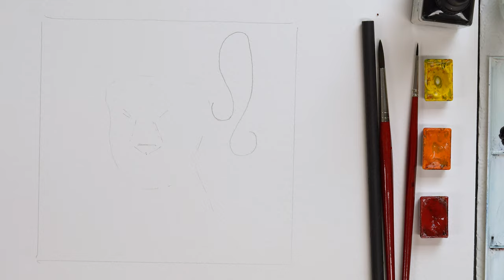Sternzeichen Löwe zeichnen Schritt für Schritt | Dara Art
🦁 Sternzeichen Löwe: Entdecke die kreative Welt der Feuerzeichen! 🌟 Mutig, kraftvoll und voller Überlegenheit!

Hallo liebe YouTube-Freunde! In diesem spannenden Video geht unsere Reise weiter und wir widmen uns dem faszinierenden Sternzeichen Löwe, das direkt nach dem Krebs kommt. Wenn ihr mein vorheriges Video verpasst habt, schaut es euch an.

Heute dreht sich alles um die Gestaltung des Löwensymbols, das ihr für viele kreative Projekte verwenden könnt. Egal, ob ihr auf einem Block zeichnen möchtet, Postkarten gestalten wollt oder einfach eurem künstlerischen Herzen folgt - ich zeige euch, wie ihr das Löwen-Symbol ganz einfach selbst zeichnen könnt.

Los geht's! Zuerst platziert ihr das Löwensymbol am besten in der rechten Ecke eures Projekts. Beginnt mit einem kleinen Kreis, der nach unten verläuft und dann leicht nach oben gebogen wird. So entsteht das Löwensymbol. Ihr könnt es auch vergrößern, um das Gesicht des Löwen zu zeichnen.

Wenn eure Bleistiftzeichnung fertig ist, könnt ihr die Bleistiftelemente vorsichtig wegradieren. Aber wartet, bis die Farbe getrocknet ist.

Jetzt könnt ihr die Details hinzufügen! Platziert die Nase des Löwen etwa in der Mitte des Gesichts. Zeichnet dazu ein kleines Dreieck. Den Rest des Gesichts könnt ihr nach eurer Kreativität gestalten, indem ihr die Technik weiter ausprobiert.

Als Nächstes nehmen wir die Acrylfarben. Schüttelt die Tuben vorher gut durch, um eine intensive Farbe zu erhalten. Beginnt mit dem Löwenkopf und tragt die Farbe mit Pinsel und Pipette auf. Experimentiert ruhig mit verschiedenen Techniken, z. B. mit einem Strohhalm, um großartige Effekte zu erzielen.

Achtet darauf, dass das Gesicht des Löwen durch die warmen Farben zum Leben erwacht. Lasst euch von Licht und Schatten inspirieren und gebt dem Löwen eine lebendige Ausstrahlung.
Der Löwe steht für Mut, Stärke und Überlegenheit.

Lasst eurer Kreativität freien Lauf und gestaltet das Symbol nach euren Vorstellungen. Signiert euer Werk am Ende in einer geeigneten Ecke.

Wenn alles getrocknet ist, könnt ihr stolz auf euer fertiges Löwenbild sein!

Viel Spaß beim Malen und Entdecken eurer eigenen künstlerischen Möglichkeiten! 🎨 Lasst mich in den Kommentaren wissen, wie es euch ergangen ist.

Alle Farben sind von White Nights:
203 - Kadmiumgelb Mittel
304 - Kadmiumorange
319 - Karminrot

Video Equipment  📽 :

• Kameras: Sony A7 III / Sony A7 R IV / Sony Alpha RX 10 IV
• Objektive: Sony 24mm G-Master F.1.4 / Sony 90mm F.2.8 G OSS
• Licht: Aputure C120 D
• Manfrotto Stativ MT055XPRO3
• Rode Mikrofon VidMic Go
• Schnittprogramm: Adobe Premiere Pro
• Bildbearbeitung: Adobe Lightroom & Photoshop